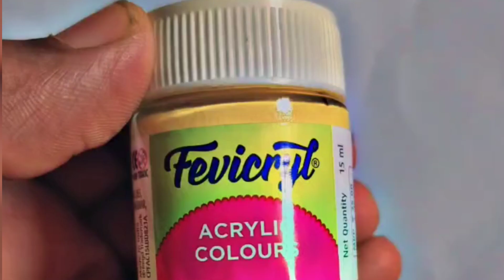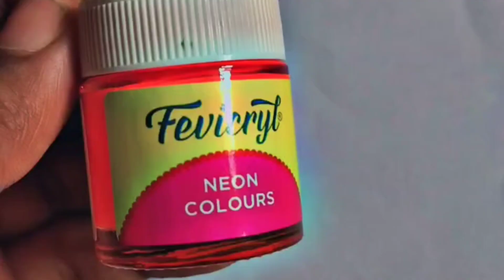Diy lamp 🪔 decoration ideas 💡|| Navaratri & Diwali spl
diy lamp decoration ideas for Navaratri and Diwali spl